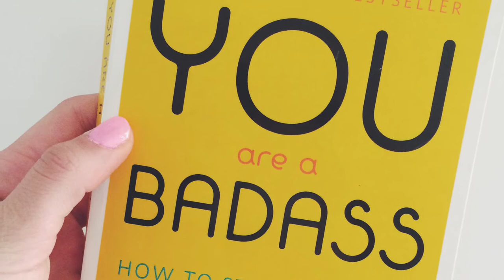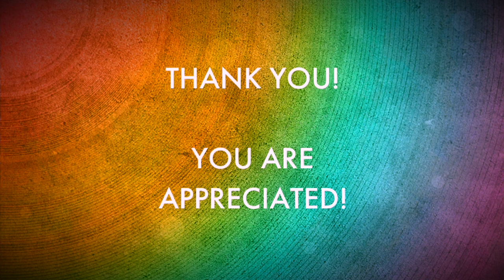Proud Gay Teacher Gets Lit! | Summer Reading Recommendations | Joel Carlovsky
I am a gay teacher. I know my way around books. I've got big hands and an even bigger brain! Here are my six 2017 summer reading recommendations!

Gay Teacher Gets Lit | 2017 Summer Reading Recommendations | The Super Brave Teacher | Joel Carlovsky | Out and Proud | Gay Kindergarten Teacher | Spark Bravery! | Let's Make It Better...Today!